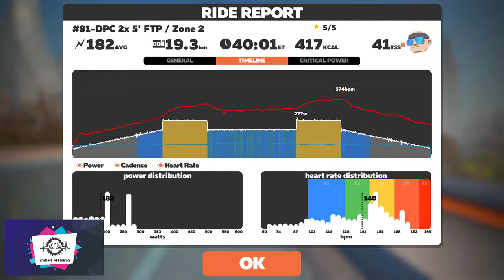Zwift Fitness ZF18 - #91-DPC 2x 5' FTP / Zone 2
The Goal Of This Session: is to build on your anaerobic threshold

10 minute warm-up

10 minute FTP, TT/Race/Preferred cadence, RPE 7-8

10 minute Zone 2, TT cadence, RPE 3-4

10 minute FTP, TT/Race/Preferred cadence, RPE
7-8

10 minute cool-down